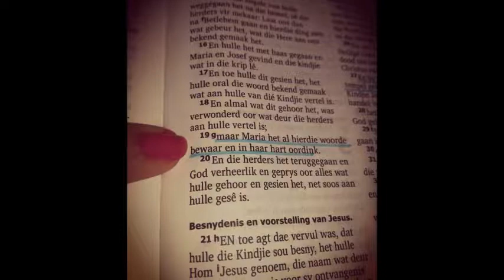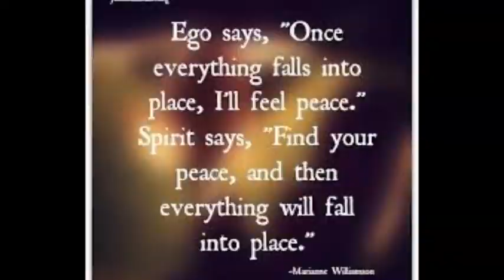Bet-Seber Seëningsvideos vir Prinsessies wat TLC benodig - Week 27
My een vriendin het nou onlangs by ‘n kuier vir ons hierdie fillet carpaccio gemaak, dit was ‘n smaak sensasie, dit was net die beste produkte wat sy gebruik het om hierdie dis te maak. God belowe ook vir ons dat Hy wil vir ons ‘n feesmaal voorberei met die beste dinge in die lewe, mag jy ook sulke radikale manifesteering sien van Sy beloftes, mag jy ook sien dat Hy wil net die beste vir jou gee, en net soos Maria al die dinge in haar hart bewaar het en gekoester het, net soos wat ek ‘n foto geneem het van hierdie 3D manifeestering van God se belofte, mag jy ook dinge van God se koester en bewaar dat op die donker daggies dat jy weer deur jou foon se gallery kan blaai om te onthou hoe God jou alreeds bederf het in die verlede en dat jy sommer weereens opgewonde en dankbaar kan raak daaroor.
Ek weet nie of jy die Find Wally boeke kan onthou nie, dit was een van my gunsteling speletjies toe ek ‘n kind was, om die Find Wally boeke herhaaldelik deur te blaai, nou nog sien ek Bybelstudie so, om deur ‘n stukkie te lees en die Find Wally te vind, om die belofte te vind wat my laat opgewonde voel, wat vir my hoop gee. So mag jy ook so ‘n Indiana Jones gees kry wat jou ook so laat skattejag deur God se Woord, en dan verder mag jy ook die Find Wally mode aanskakel in jou lewe om die 3D manifesteering van God se beloftes raak te sien in jou lewe, mag God jou leer hoe om dit raak te sien, dalk is dit in reflekteering, dalk is dit om fotos te neem van dinge, maar mag jy die Woord het Vlees geword oomblikke raak sien in jou lewe.
Find your happy place quote - So mag jy ook so daagliks wees soos die tweede gedeelte, mag jy eerder jou vrede gaan opsoek sodat alles anders in plek sal val. Mag jy soos Daniel rustig geslaap het in die leeukuil, mag jy ook so daardie vrede kry wat alle verstand te bowe gaan.
Twee jaar terug het ek en ‘n vriendin van my gaan ontbyt eet by Fire and Ice hier in Pretoria, dit was waarskynlik een van my hoogtepunte nog dusver in my Geestelike Reis – dit het so ‘n lang storie, dat ek sommer net doodeenvoudig moes twee videos daarvan gemaak het. Ek sal die link na die twee videos hier onder plaas, van pure lekkerte. Dis ook my wens vir jou, mag jy ook so ‘n Fire and Ice kuiertjie kry binnekort op jou Geestelike Reis, dit het my laat dink aan die feesmaal wat Barsillai vir Dawid gegooi het in die wildernis, mag jy ook sulke oomblikke kry van pure lekkerte en holiness, ons het so baie gepraat oor God en ons eie persoonlike reis, mag jy ook sulke kuiertjies kry wat net heilig is, wat net wow is, mag ons elkeen sommer gereeld sulke kuiertjies hê.
Het jy al ooit die film groundhog day gekyk? Dit gaan oor die persoon wat dieselfde dag oor en oor beleef, dalk ervaar jy ook ‘n groundhog tipe van dag, dat jy dieselfde hindernisse, dieselfde probleme oor en oor beleef, dalk is dit tyd dat jy stil raak by God, in Sy teenwoordigheid gaan lê en vra hoekom ervaar ek ‘n groundhog day? Wat hou ek aan om verkeerd te doen sodat ek dieselfde resultate kry? KOm ons oorwin die tipe van groundhog day patrone in ons lewe vir eens en vir altyd.